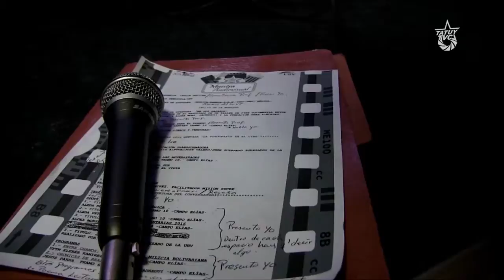UBV: 13 años de razones para estudiar en ella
La Universidad Bolivariana de Venezuela (UBV) cumple 13 años de victorias revolucionando el saber.